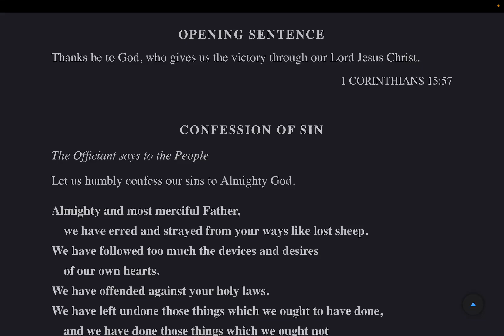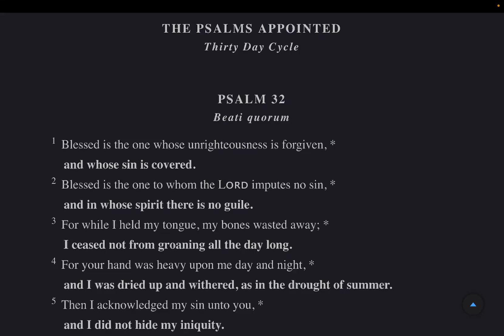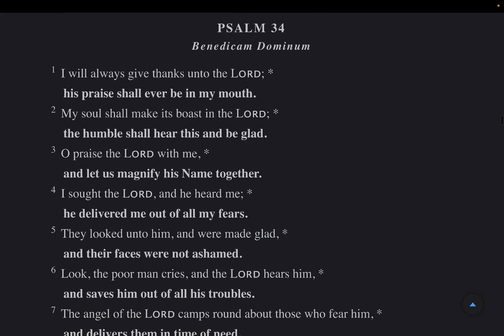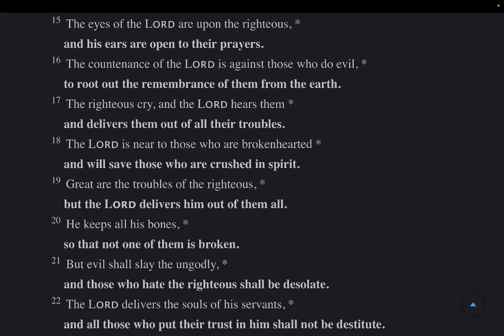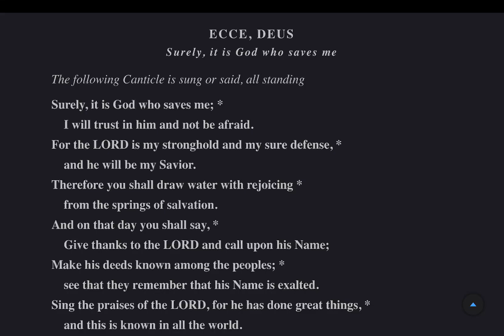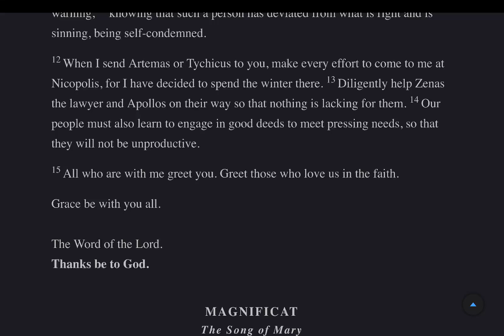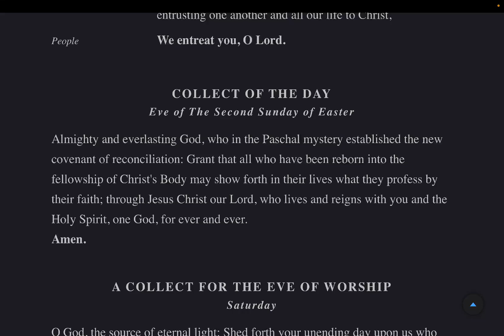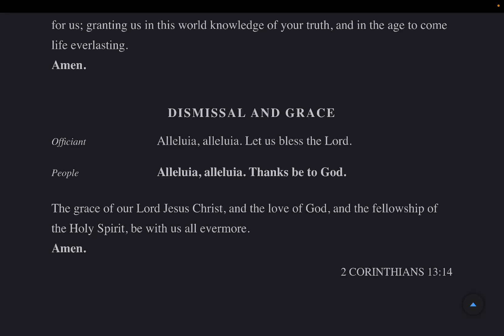Evening Prayer Saturday 6 April 2024 BCP 2019 Psalms 32-34 NASB: Job 4, Titus 3